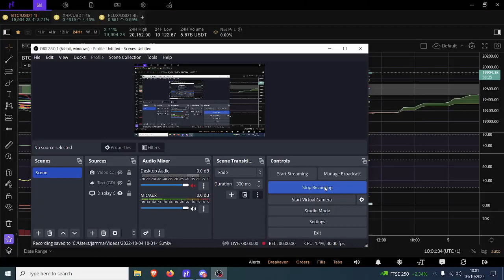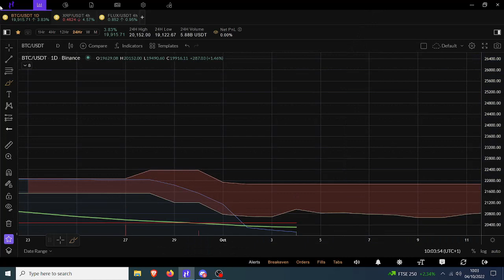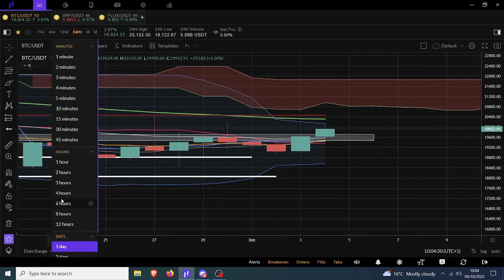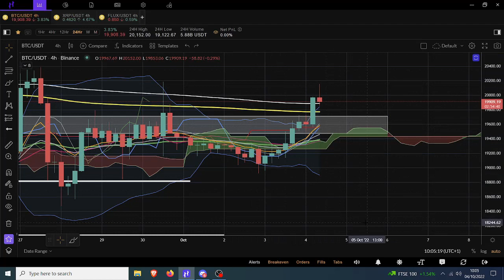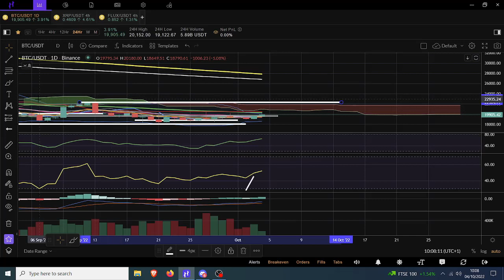Bitcoin Pump Continues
🤑🤑🤑CRYPTO EXCHANGES 🤑🤑🤑

🤖🤖🤖BOT TRADING🤖🤖🤖

Pionex
free trading bot exchange

📊📊📊COPY TRADING📊📊📊

Bityard
exchange with copy trading